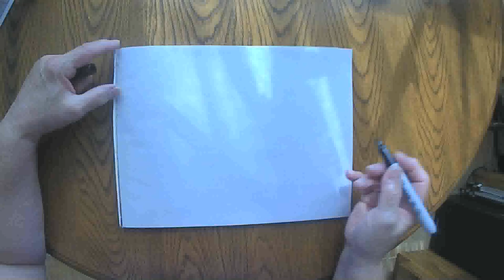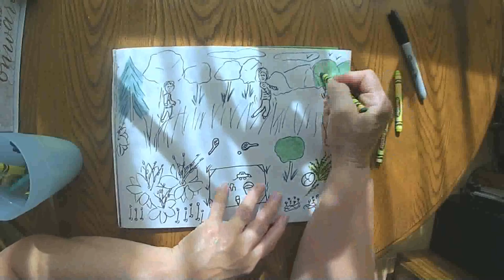Running Free August 7 2020 grammasfolkart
Daily marker and crayon drawing from a grandmother to her grandchildren.